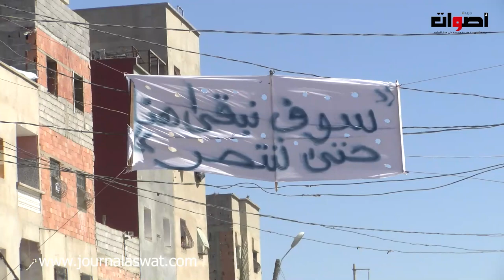هدم دوار المحيجر الصخيرات والساكنة تحـتج على السكن (بغينا البقع ديالنا )......وبغينا الاحصاء يتعاود